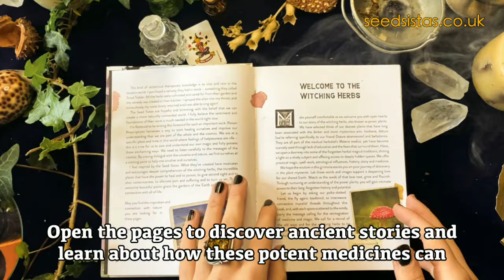PoIson Prescriptions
A book about the wild edges of herbalism, how to feel empowered in the exploration of the magical plant world.